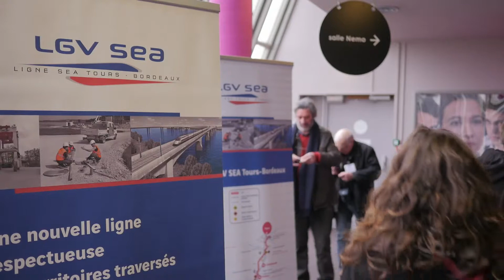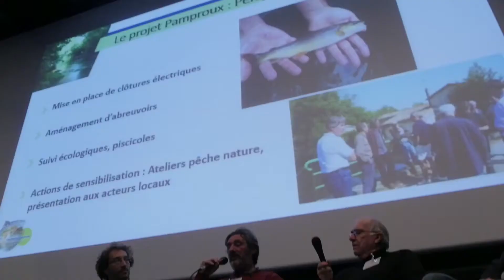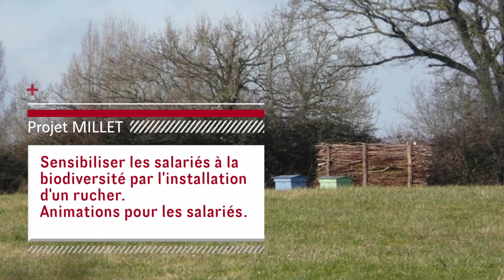Les deuxièmes Rencontres de la Fondation LISEA Biodiversité